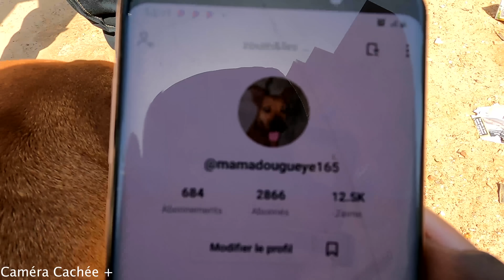Ce Taximan a peur du Chien ( Caméra Cachée Mahfousse )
Vous avez été nombreux a réclamer la partie 2 Alors la voila régalez vous